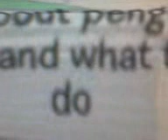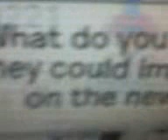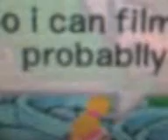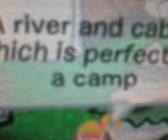Clubpenguin films 2